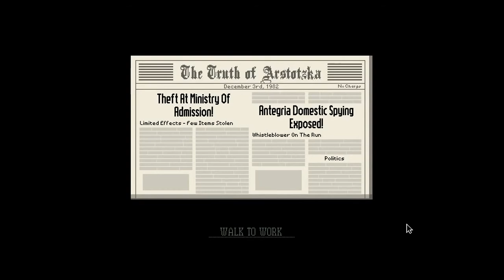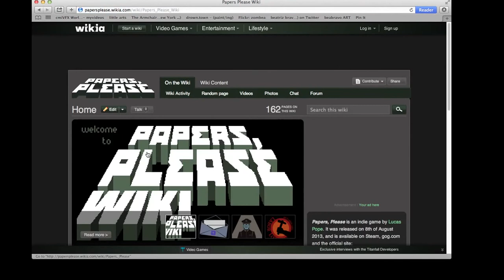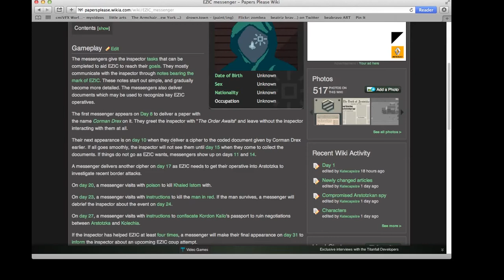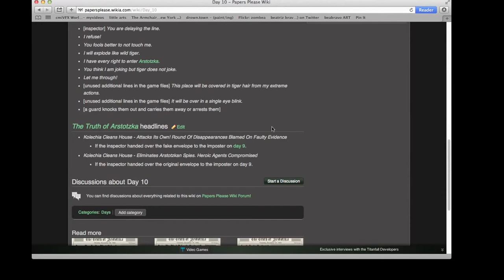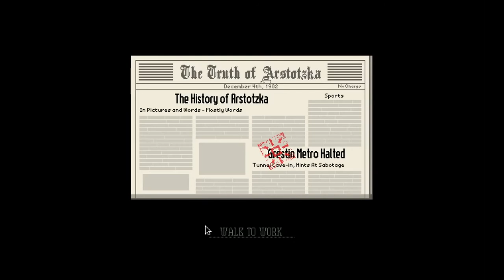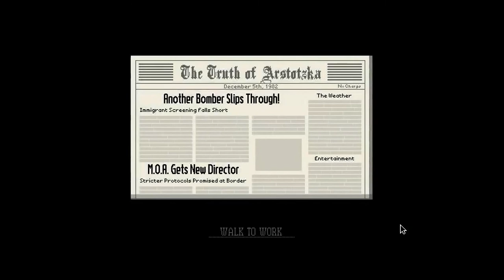Papers, Please - Part 3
Bea Plays Papers, Please! This is Part 3! In this episode I try to help out the secret Ezic group by redoing a day!

Sorry if it's a big jumpy, it's my first time editing with the Youtube editor. It should be ok? I'll try to be better about it with Part 4!